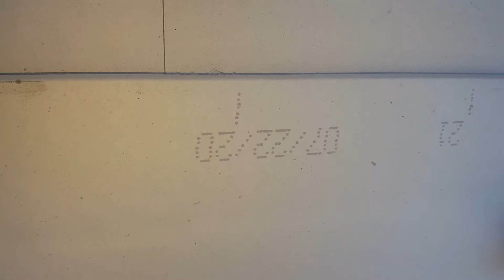Trabajo es Trabajo estilo Soy Leal 💚💨✌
Work is work is work Soy Leal Style ✌💚💨